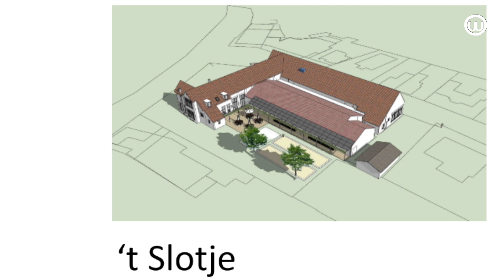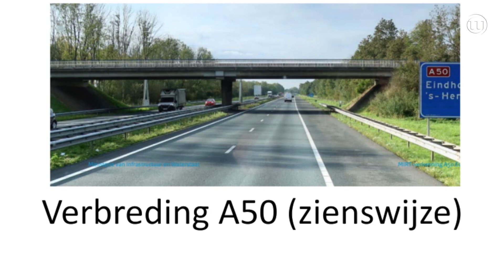240117 Dorpsraad Herpen toost op het nieuwe jaar